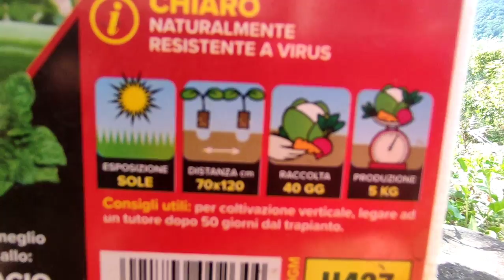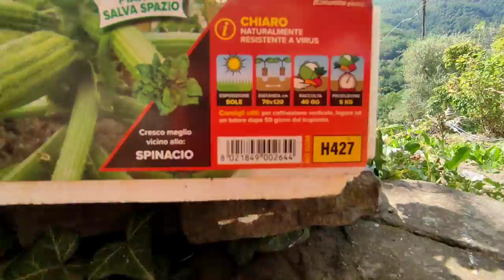è luglio e trapianto le zucchine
Siamo a metà luglio ed è ancora possibile trapiantare le zucchine , metterò la varietà ortano

se vuoi farmi una donazione perché ti sono simpatico e ti piacciano le cose che faccio ti lascio il link sotto

se invece vuoi sapere dove acquistare alcuni prodotti che anch'io uso eccoti i link sotto

🔴dove acquistare lo spago biodegradabile per legare gli ortaggi
🔴dove acquistare la testina del decespugliatore
🔴dove acquistare il bicarbonato di potassio per la bolla del pesco